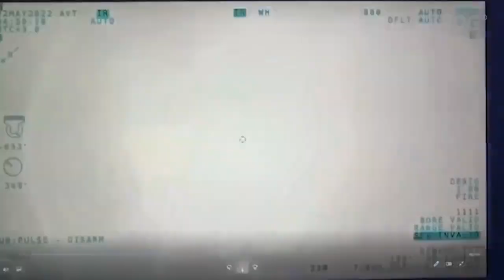AFTER 100 DAYS: DEFIANT UKRAINE FIGHTS RUSSIA IN EAST, STRIKES BACK IN NORTH AND SOUTH || 2022